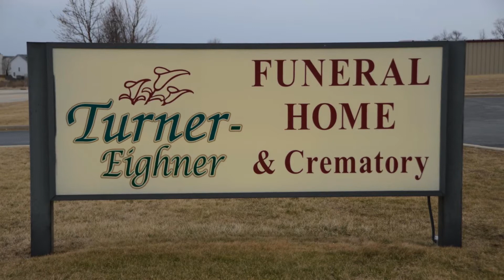Turner-Eighner Funeral Home - Business Intro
Turner-Eighner Funeral Home is located in Somonauk, Illinois.

Want help promoting your business? Check out what American Marketing & Publishing can do for you